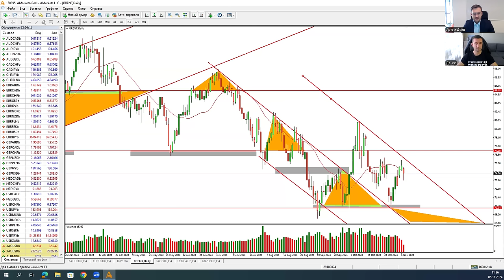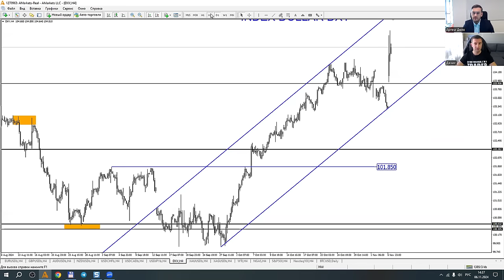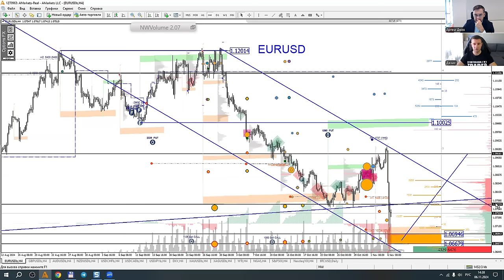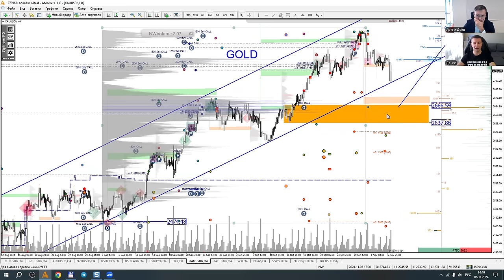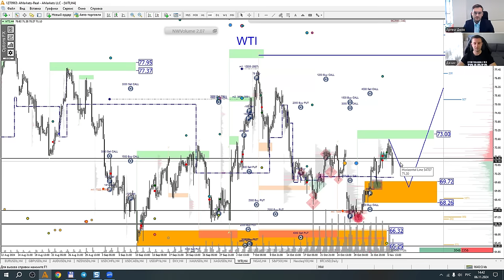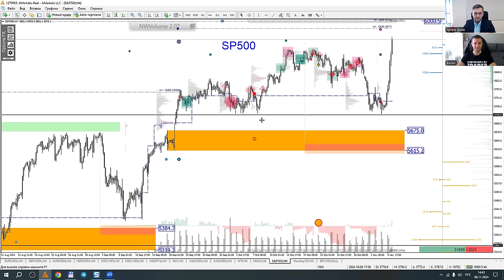Артем Деев vs Денис Ковач: торговые идеи по DXY, EURUSD, XAUUSD и Oil | AMarkets